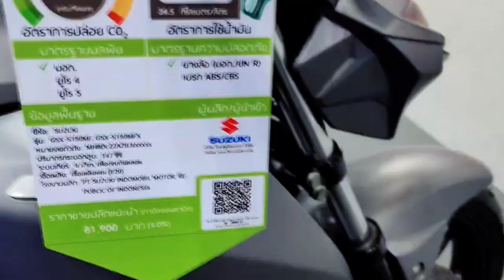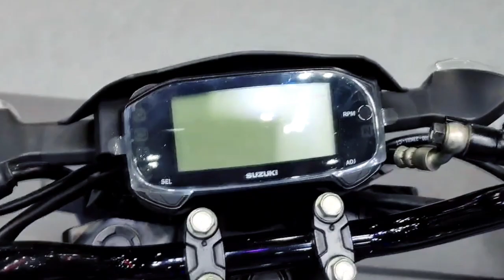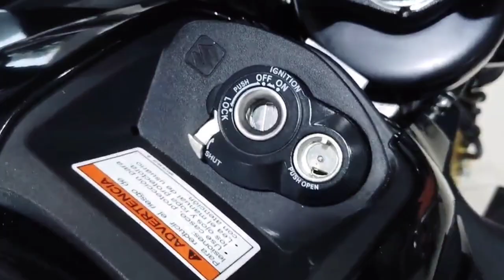2023 new Suzuki gsx-s150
Prices for the 2023 Suzuki GSX S150 start from IDR 31.42 million for the base Keyless variant. The GSX S150 is powered by a Liquid Cooled Fuel Injection 147.3 cc 1 Cylinder Engine that produces 18.9 hp of power at 10500 rpm and 14 Nm of torque at 9000 rpm. The GSX S150 has a seat height of 785 mm.@autospf7391